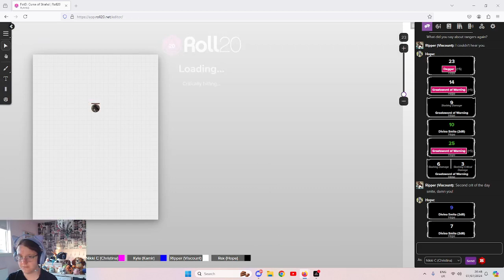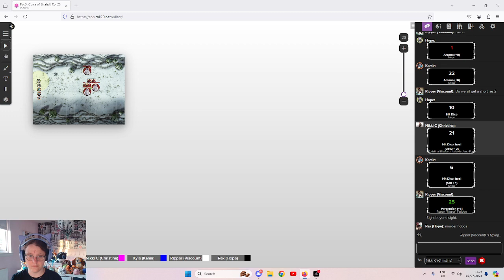Curse Of Straud Session 33